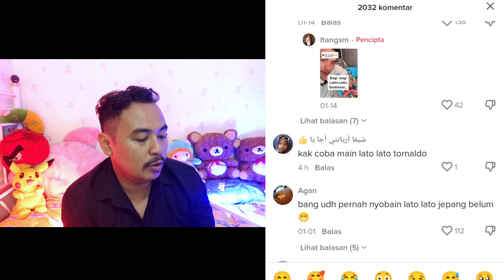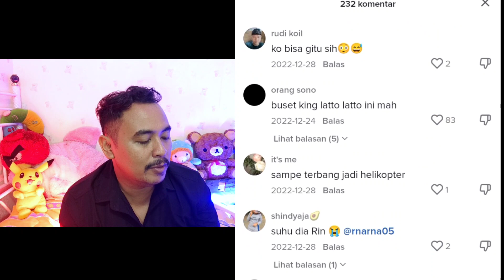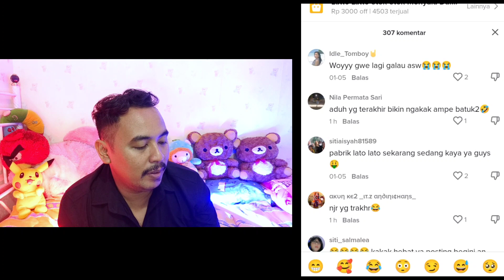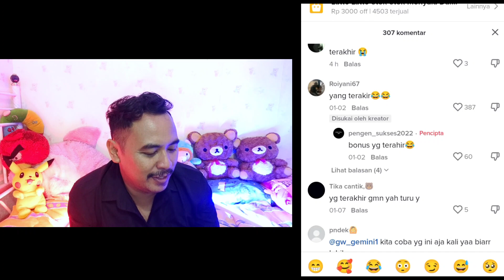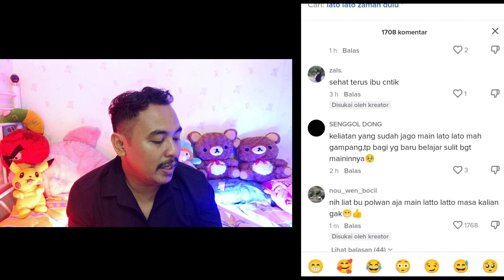WOW⁉️ LATO LATO SEGEDE INI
wow lato lato semakin terdepan